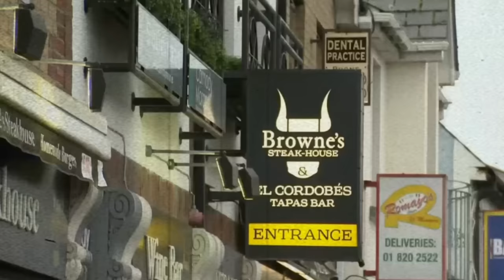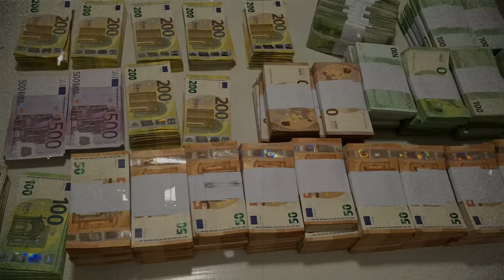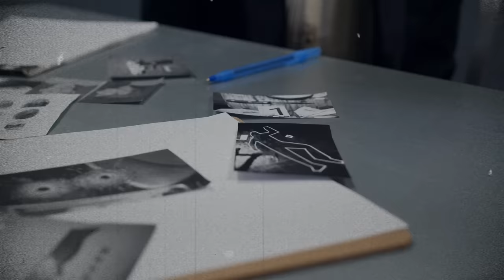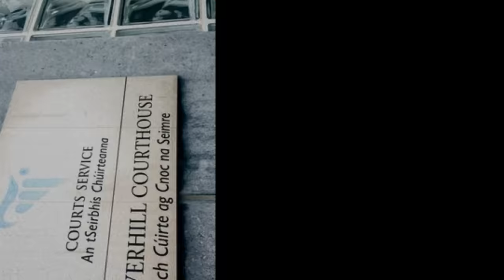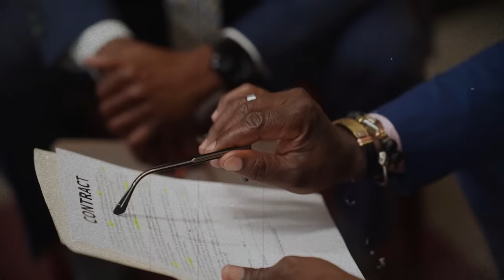Christmas Eve Blanchardstown Steakhouse Shooting Explained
🔍 Dive deep into the shocking details of the Christmas Eve shooting at a Blanchardstown Brownes Steakhouse, unraveling the web of criminal involvement in the ongoing feud between criminal gangs in Blanchardstown and Finglas in Dublin, Ireland. 🚔💔

👉 In this exclusive video, we break down the events leading up to the incident, the key players involved, and the aftermath that sent shockwaves through the community.

🔒 Key Points Covered:

Timeline of the Blanchardstown-Finglas Feud
Incident Analysis: Christmas Eve Steakhouse Shooting
Unmasking the Culprits: Criminals Behind the Attack
Law Enforcement Response and Investigation Updates

🤯 Brace yourself for an eye-opening exploration into the criminal underworld of Dublin as we expose the untold stories and motives that fueled this disturbing incident.

🤝 Join the conversation in the comments section below. Share your thoughts, insights, and reactions to this shocking event.

Time Stamps:
0:00 Blanchardstown Shooting Intro
1:02 Hitman Tristan Sherry Murdered
1:53 Tristan Sherry Links to Glen "Mr Flashy" Ward
2:16 Jason Hennessy Snr Death
4:20 Jason Hennessy Jnr & Glen "Mr Flashy" Ward
5:06 Brownes Steakhouse Shooting Events
6:36 Micheal Andrecut Charged With Murdering Tristan Sherry
8:10 David Amah Charged With Murder
9:05 Wayne Deegan Charged with involvement in Brownes Steakhouse Shooting